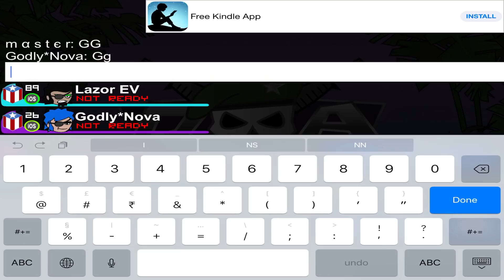EV vs GL (part 2) ft Hydro,Lazor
Master/Nova vs Hydro/Lazor
Gg